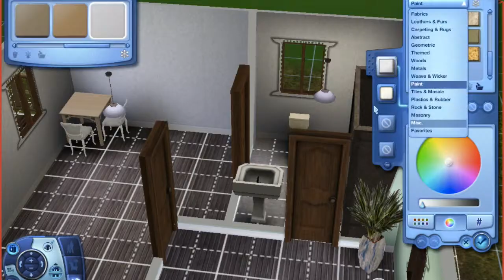Lets Play - the sims 3 generations - part one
Episode on on the sims 3 generation lets play.